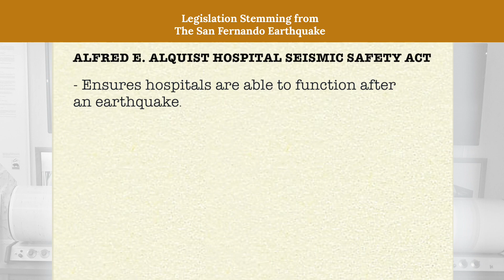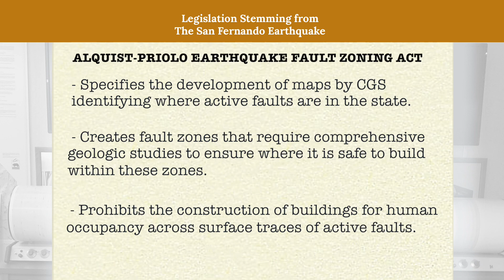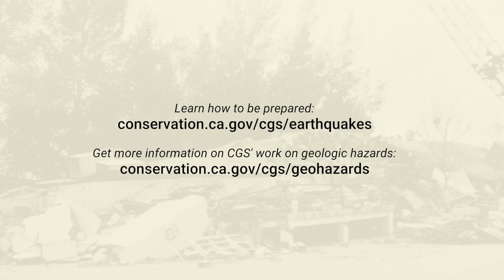How The San Fernando Earthquake Improved Public Safety in California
California has made tremendous strides in seismic safety since the 1971 San Fernando Earthquake. Still, personal preparation is essential. Dr. Steve Bohlen, Acting State Geologist of California and head of the California Geological Survey, discusses what residents should do to be ready for the next big earthquake.
Find out more of how SanFernando71 helped make California more earthquake resilient